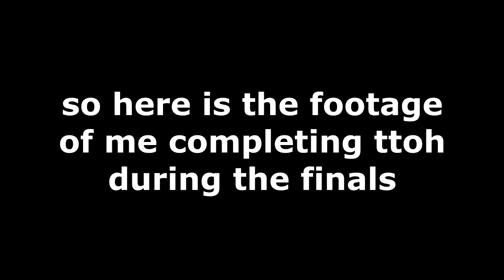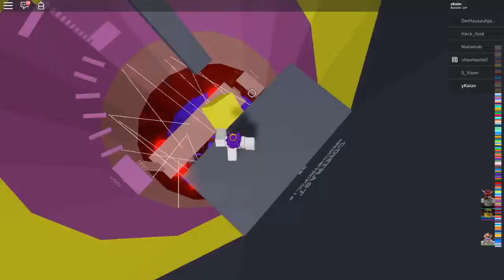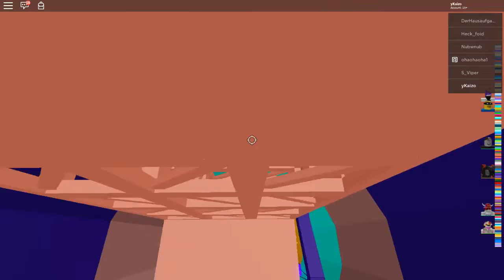I won the CBL for the 2nd time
Bruh now thats what I like to call a gamer moment
Claps for Kaizo

Anyway sorry for not uploading yesterday, I was working on hosting the CBL.
But I won it again, S_Viper was 3 points ahead of me as my teammate in round 1 and 2, with first round having me at 9 and him at 12, and 2nd round me at 19 and him at 22

I forgot to record the first and second round of the tournament otherwise you would be seeing that here. Anyway, here's your upload after a while.
Hope you enjoy watching me beat it again.
Also the run took 39 minutes and 8 seconds at a slow pace.

Peace.